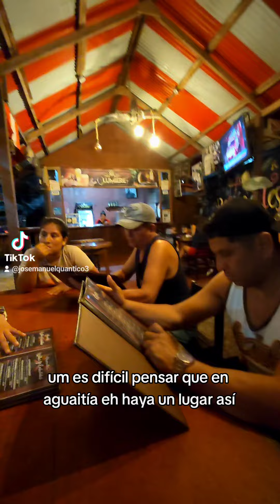En la SELVA tomamos pero Oportunidades